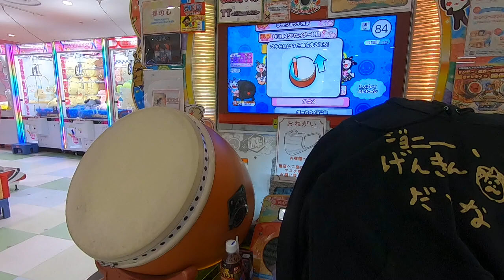【太鼓の達人ニジイロver.】スキスキ星人 初日全良(公式マイバチ)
Player:にしたく(@nisitaku515)

初見可1だった。
アプデ初日だったことは家に帰ってから気づいた。